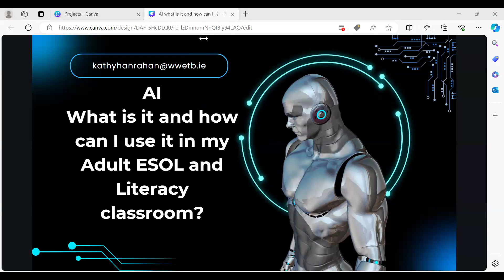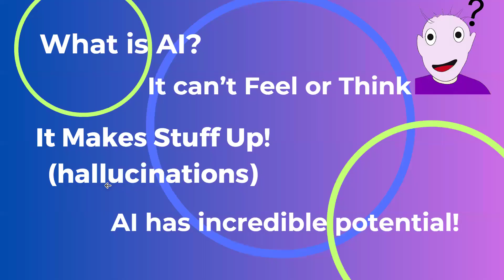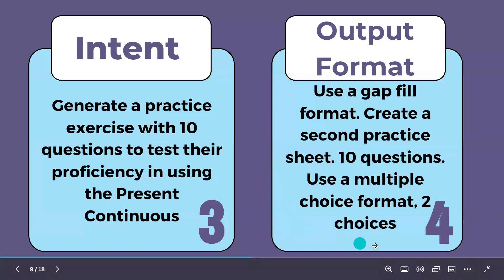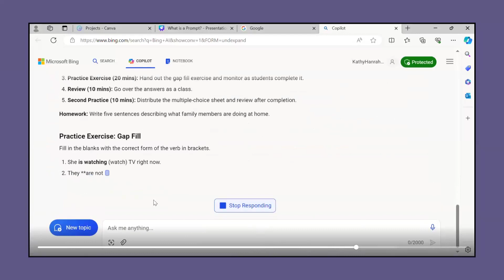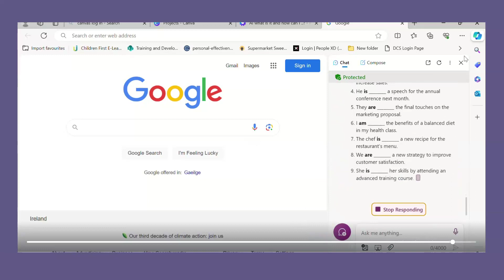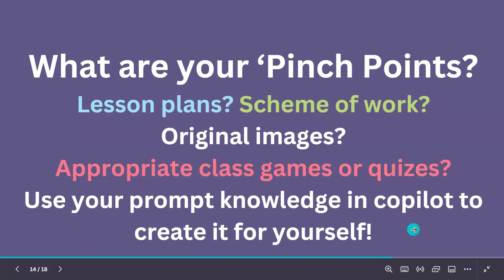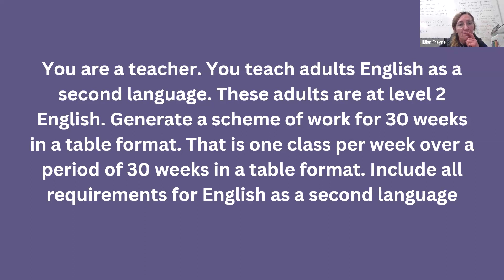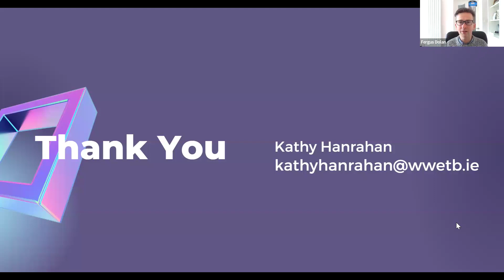AI: What is it and how can I use it in my adult literacy and ESOL classroom?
In this webinar Kathy Hanrahan outlines how to create relevant lesson plans in seconds, how to design a scheme of work in minutes and what is a ‘prompt’, and how to approach it?